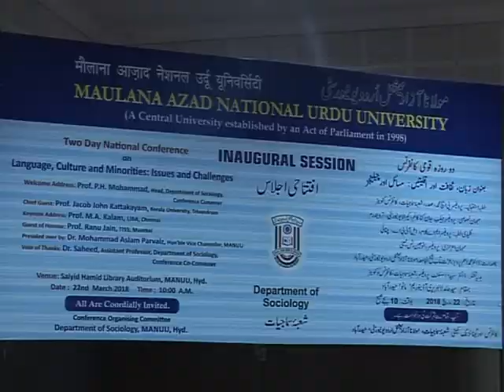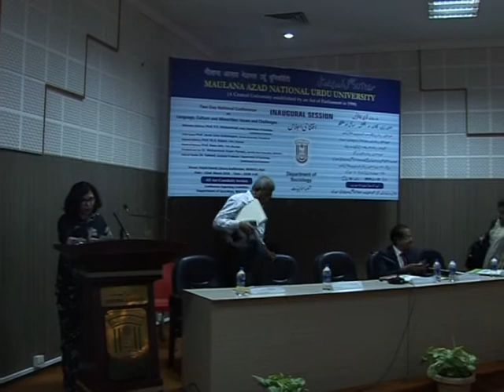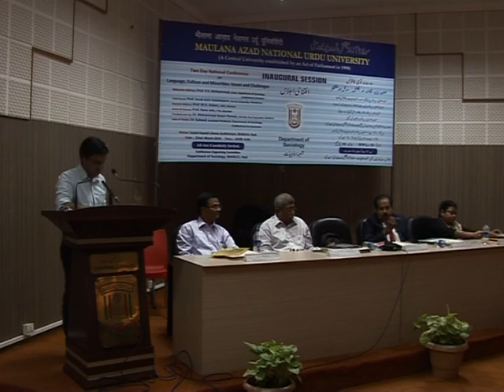MANUU_Two Day National Conference on Language, Culture and Minorities - Issues and Challenges